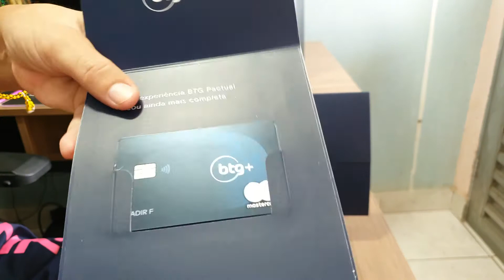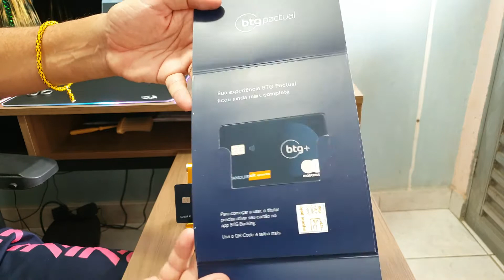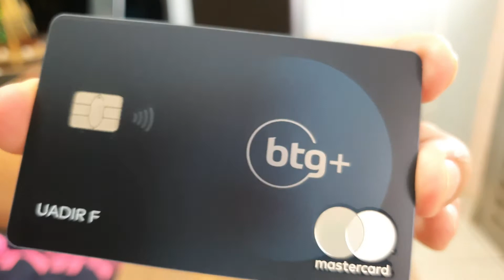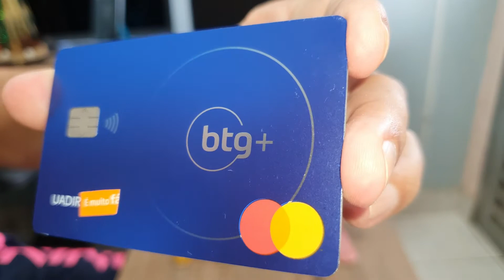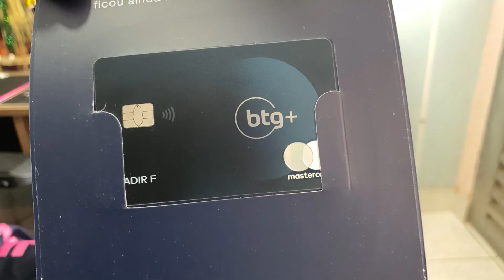UNBOXING 2 CARTOES BLACK BTG PACTUAL 😳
Muito bonito todos todos os benefícios Mastercard Black 😯😲😳  😳  Use a minha indicação do PagSeguro e comece a aceitar cartão sem pagar aluguel! Escolha uma maquininha para você ;D